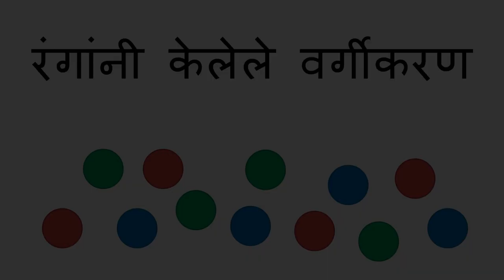रंगांनी केलेले वर्गीकरण - Sorting by Colors (Marathi)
तुम्ही एखाद्या मुलाला रंग शिकविण्यासाठी वर्गीकरणाचा वापर करू शकता.  अश्या मजेदार क्रियाकल्पासाठी तुम्हाला काही लहान, वेगवेगळ्या रंगांच्या व एका रंगाच्या अनेक वस्तूंची गरज पडेल.  अश्या वर्गीकरणाने मुलांची तार्किक विचारसरणी ला मदत होईल.

टीच फॉर लाईफ ही  एक जागतिक चळवळ आहे ज्यात ज्ञानाच्या देवाणघेवाणाने मुलांना शिक्षण देण्यासाठी व जगात आशा निर्माण करण्यासाठी काम केल जातं.

Marathi translation by Manasi Kulkarni and Aditi Naik Prabhu. Narration by Kalyani Kulkarni.